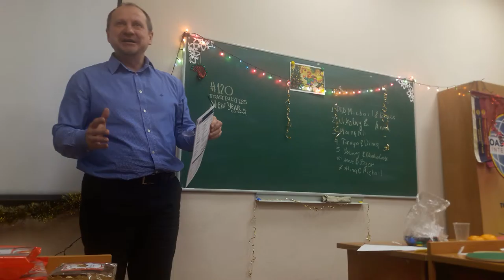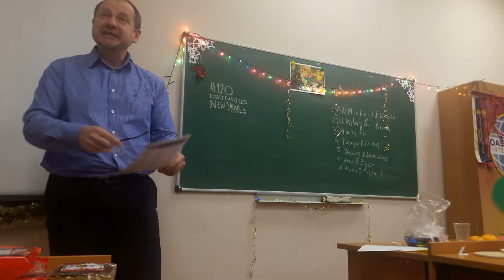Toastbusters Meeting #120, PE Nikolay Denisenko